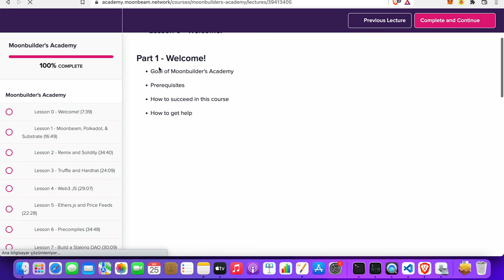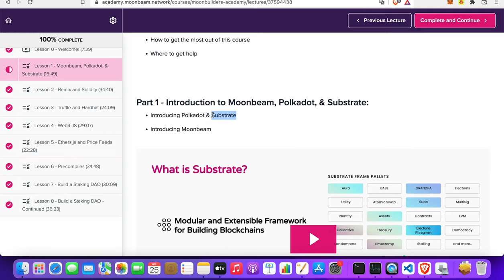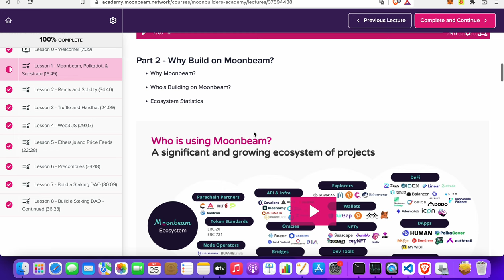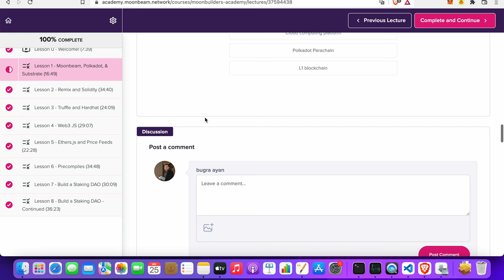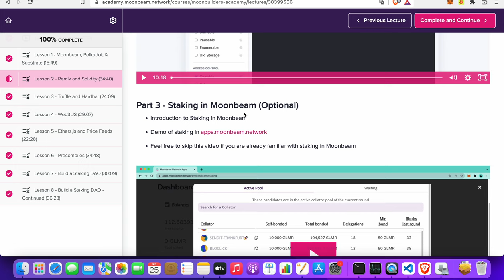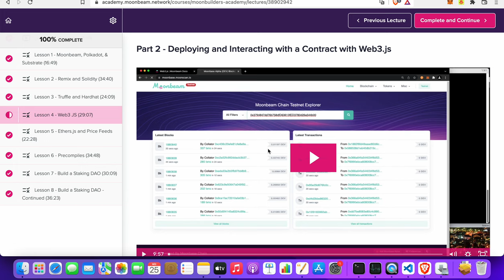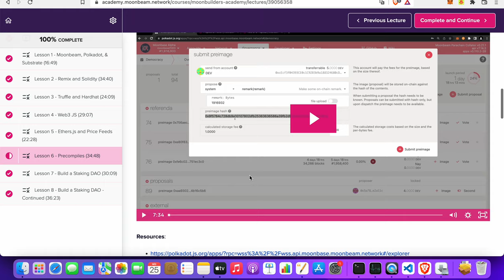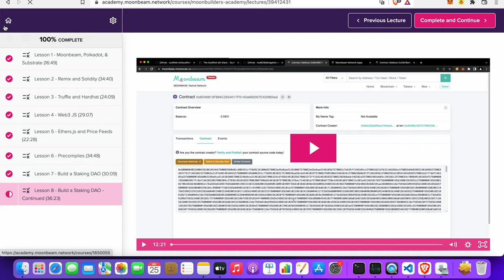Moonbeam Akademi Başladı